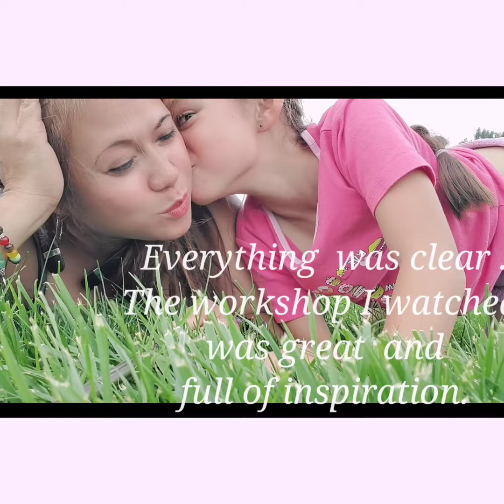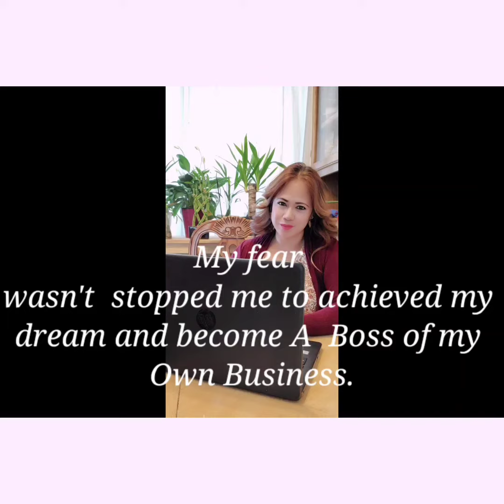How To Start Digital Business 2021 A PINAY STARTED AND BECOME SUCCESSFUL IN DIGITAL BUSINESS.💥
"Does this business really works?

" Is the question I often get from people, and I always tell them that I can only speak for myself, and it does work for me.
Like any other legitimate business, results won't be overnight. It's not instant! You have to work for it, go through the training (DON'T skip anything), do your part as a business owner, and most importantly, be coachable.
I am forever grateful to the Lord and to this whole community as you all have inspired me to push myself and work hard to reach my goals. When I started this business four moths ago, I never expected that I would achieve so much and be where I am today.
To everyone who is still sitting on the other side of the fence, start as soon as you can! Don't waste this opportunity to have a legitimate success-proven business. We are real people with real results; and we all use the same system, tools, and training to earn online. So, what you will achieve in this business is within your hands. It'll work if YOU want to make it work!

Come and check me out  inside! We are Live! Again Every  Tuesday  And Thursday!
Also you can watch  our  replay
 Here!

⚡️5pm PDT pacific  time
⚡️6pm MDT mountain time
⚡️7pm CDT central time
⚡️8pm EDT eastern time

For my Tubebuddy link please click to access and get the helpful tips your on finding your useful  keywords to help you grow your channel and views.

Follow me also on my Facebook Profile and Facebook Page and see on how I manage my Digital Business and Earn Money While at Home.